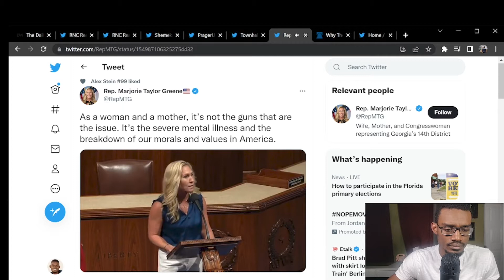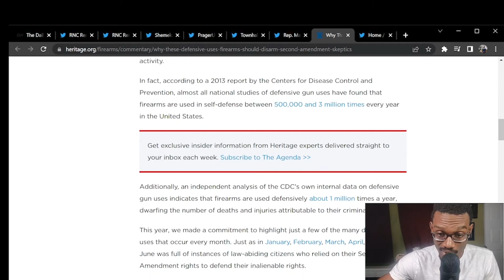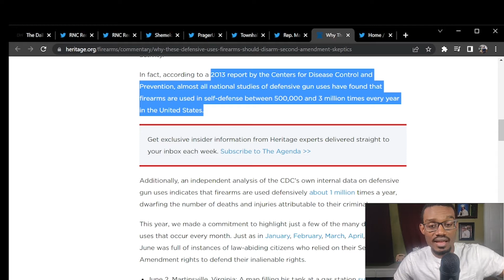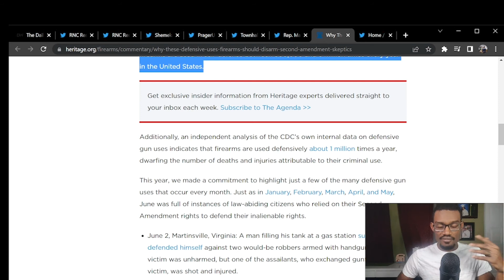Why Gun Control Policy Aren't The Solution To Mass Shootings | Marjorie Taylor Greene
Marjorie Taylor Greene points to morals and values being the driven cause of mass shootings occurring in America. In this video I discuss my thoughts on gun control laws and how ineffective it is in prevent mass shootings, as these policies makes the everyday citizen more vulnerable to crime and mass shootings in general.